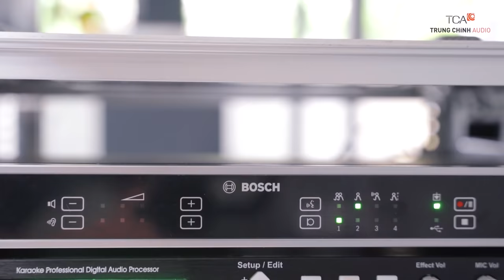Giải pháp phòng họp trực tuyến: Ứng dụng cho phòng họp không gian lớn (12 - 80 người) | TCA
Giải pháp phòng họp trực tuyến cho văn phòng có không gian rộng lớn
- Làm sao để kết nối 2 phòng họp với khoảng cách địa lý rất xa mà vẫn đảm bảo được âm thanh và hình ảnh rõ nét, đảm bảo hiệu quả cuộc họp?
- Làm sao để nâng cao hiệu quả trong mùa dịch mà vẫn an toàn mà chi phí tối ưu nhất?
- Hãy nghe phân tích từ các chuyên gia của Trung Chính Audio
TCA - TRUNG CHÍNH AUDIO CHUYÊN CUNG CẤP GIẢI PHÁP ÂM THANH HỘI HỌP HỘI TRƯỜNG, HỘI NGHỊ TRỰC TUYẾN HÃNG TOA, BOSCH... Âm thanh của bạn - Sứ mệnh của chúng tôi ❤ Phục vụ 24/24 ❤.